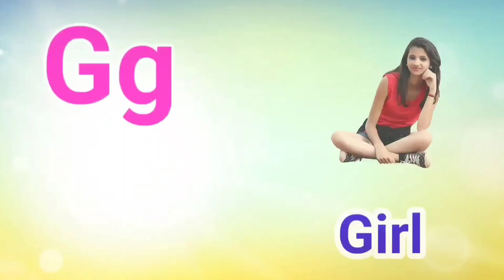abcd phonics song | a for apple b for ball | alphabet song | अ से अनार आ से आम | क से कबूतर